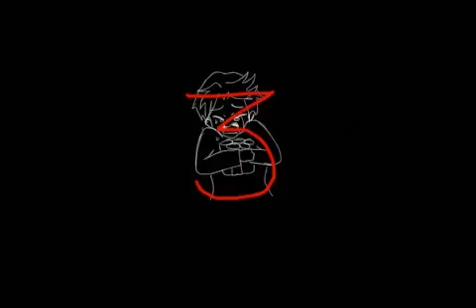Damaged Animatic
My first full animatic! Please excuse the bad audio- only the art is mine. The music is from Heathers the musical!